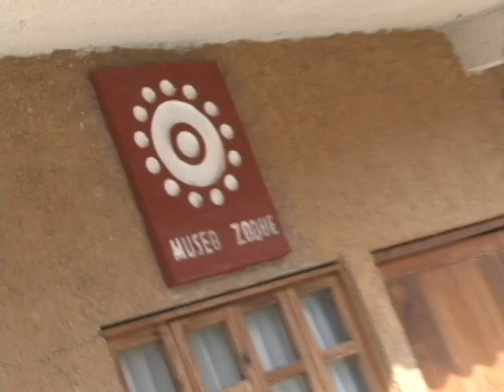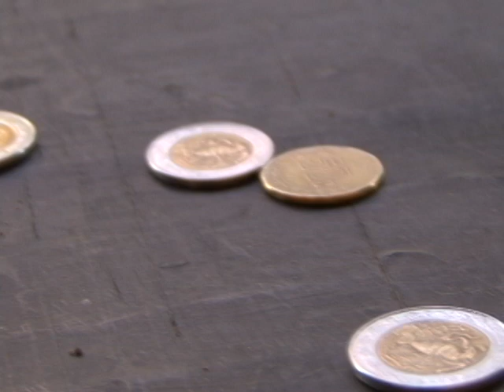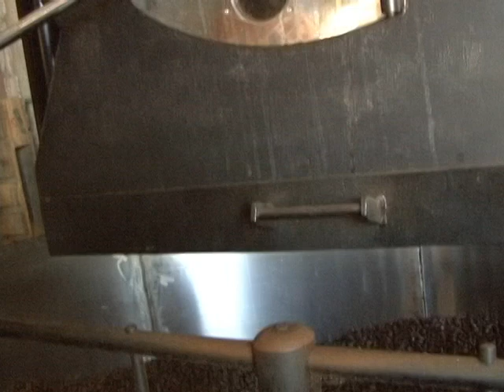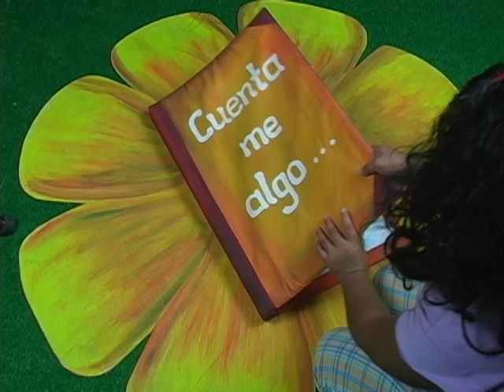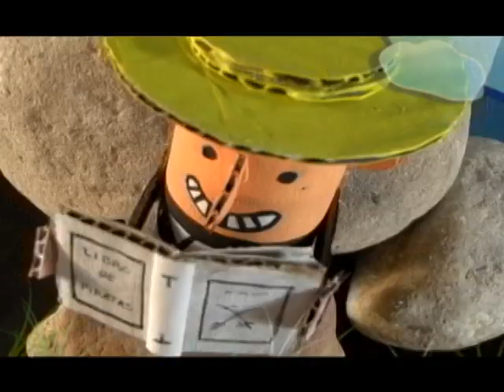Viva la Pelota - Programa 40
Programa Completo #40
ÍNDICE
1:33 Pepenotas - "Grupo de pito y tambor, Copoya"
8:35 Taller de Azul - "Rosalva nos enseña como hacer ropita para su peluche"
19:36 La Familia - "Lupe endeudado"
27:04 Cuida la Pelota - "El café orgánico"
32:30 Cuéntame algo - "El abuelo Rafael"